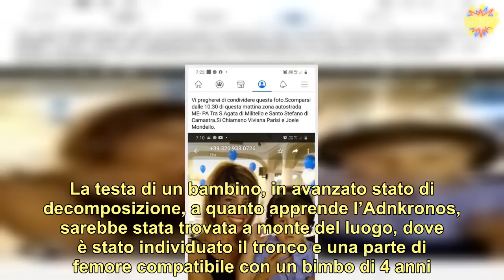“Ho dubbi sulle ricerche”. Piccolo Gioele, lo sfogo di papà Daniele: “A lui che ha trovato mio figli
“Cinque ore di lavoro di un volontario rispetto a 15 giorni di 70 uomini esperti mi fanno sorgere dei dubbi oggettivi sui metodi adottati per le ricerche. La mia non vuole essere una polemica, ma la semplice considerazione di un marito e padre distrutto per la perdita della propria famiglia”. Lo afferma Daniele Mondello, papà di Gioele e marito di , sul proprio profilo Facebook. “Nonostante il dramma che mi ha travolto – scrive – trovo doveroso ringraziare quanti mi hanno aiutato. Dedico un ringraziamento particolare al signore che ha trovato mio figlio. Se non ci foste stati voi, chissà se e quando lo avremmo ritrovato”.   “Viviana e Gioele – conclude Daniele Mondello – vi ringraziano ed io vi mando un abbraccio enorme, siete stati grandi!”. Come sappiamo i resti presumibilmente del piccolo Gioele sono stati ritrovati nelle campagne di Caronia. Il tronco a circa 400 metri dal traliccio, dove è stato trovato il corpo della madre , e la testa molto distante, sarebbero stati trascinati lì “da maiali o da cani”. ()        E’ quanto spiegano all’Adnkronos fonti investigative che sono sul luogo del ritrovamento. La testa di un bambino, in avanzato stato di decomposizione, a quanto apprende l’Adnkronos, sarebbe stata trovata a monte del luogo, dove è stato individuato il tronco e una parte di femore compatibile con un bimbo di 4 anni. ()        Insieme con la testa, sarebbero stati trovati anche alcuni indumenti. Da ore il procuratore di Patti Angelo Vittorio Cavallo e il medico legale Elvira Spagnolo sono sul posto per repertare i resti trovati. ()      “Abbiamo trovato il corpo di un bambino di circa 3-4 anni, ma non abbiamo la certezza scientifica che si tratti di Gioele, servono ulteriori accertamenti” ha detto il procuratore di Patti Cavallo parlando con i cronisti dopo il ritrovamento del corpicino che “quasi certamente” come dicono gli investigatori è del piccolo Gioele.  Ti potrebbe anche interessare: